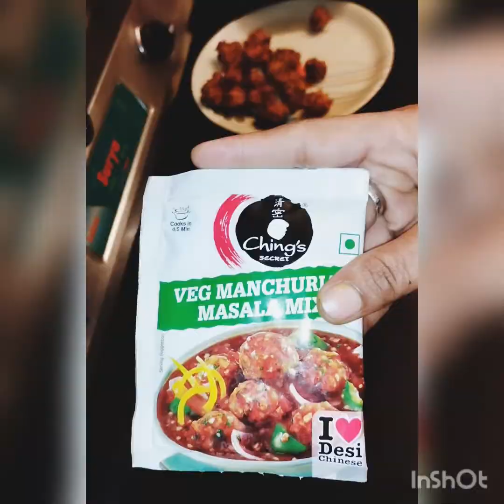झटपट बनाए हलवाई जैसे वेज मंचूरियन / Veg manchurian banane ka aasan tarika /@ranisvaibhav2698.